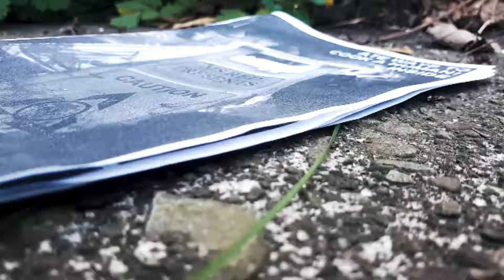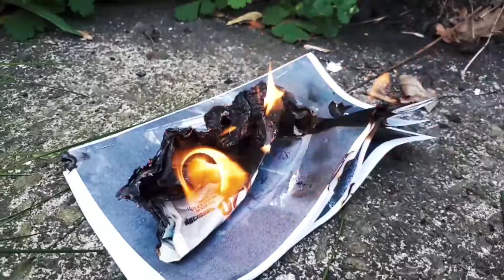Caution The floor is on fire | Product demo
THE FLOOR IS ON FIRE!
Remember Everything is Flammable, and our new zine is made from 100% Flammable materials!
Product Demonstration for our 2018 Zine.
Check it out on my Deviant Art page;

*No Wizards were harmed in the making of this video. Just a lot of paper.